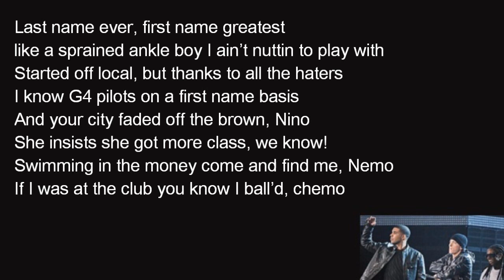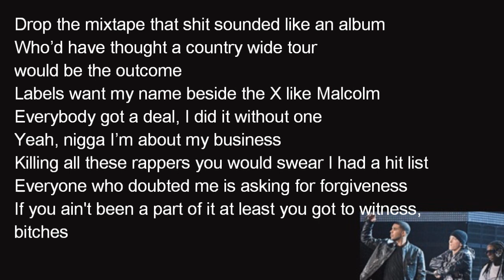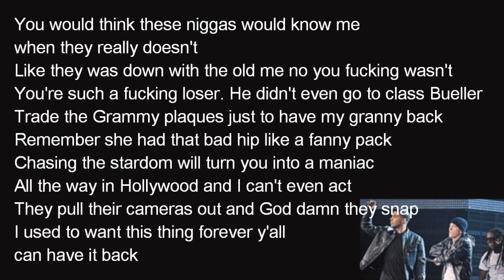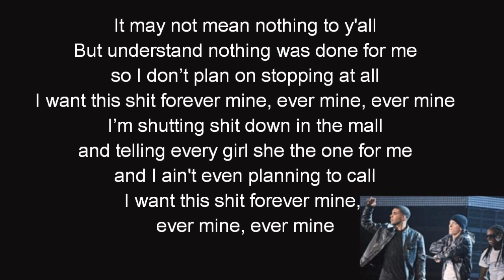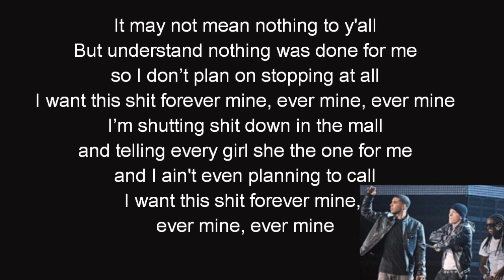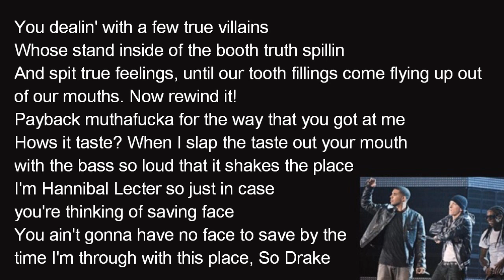Drake ft Emine, Lil Wayne & Kanye West - Forever lyrics [HD]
The song "Forever" from Eminem's album "Relapse: Refill". Enjoy!